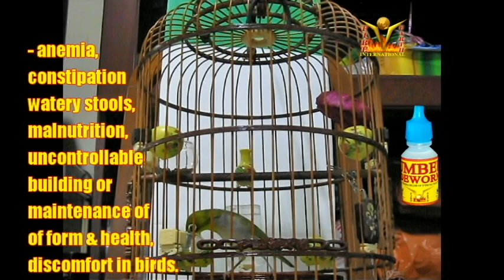Puteh Naughty Hercules disturb him Number 1 Deworm to apply this evening 15062020